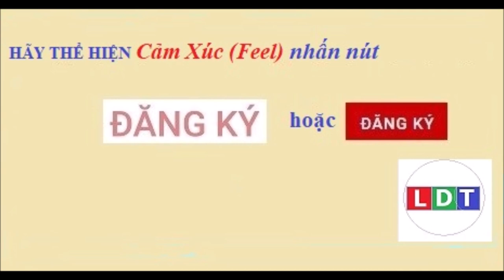10 công trình kiến trúc kỳ lạ nhất năm 2023